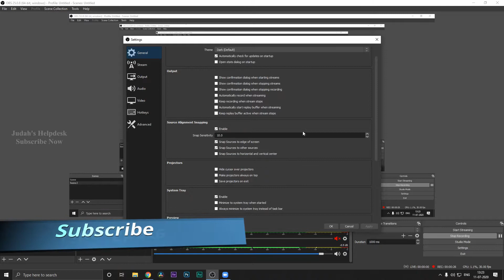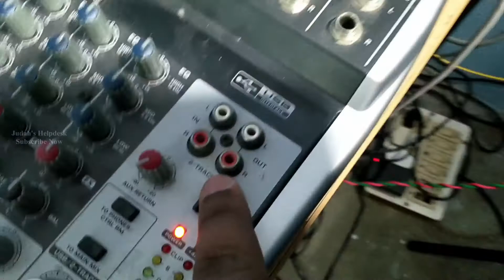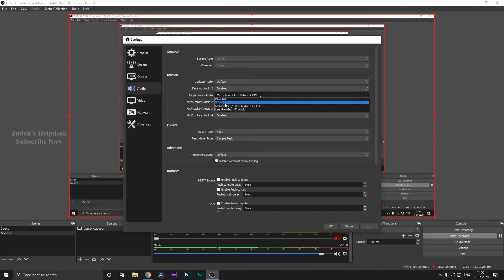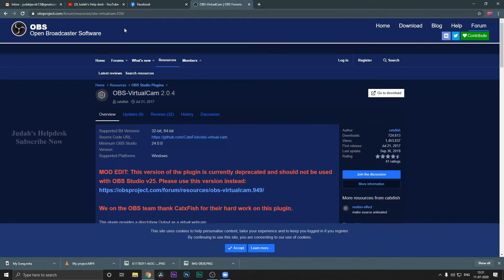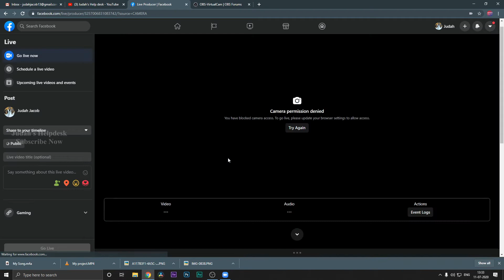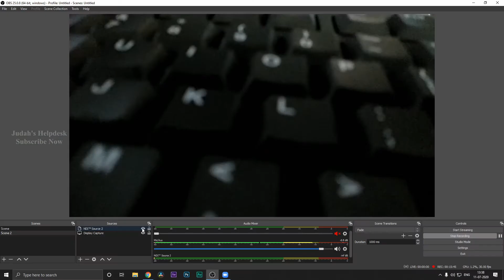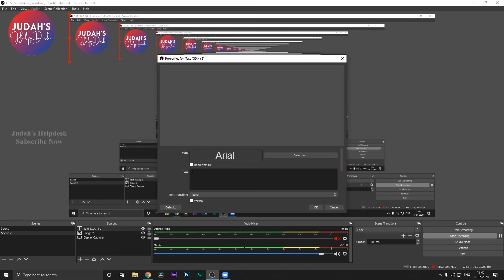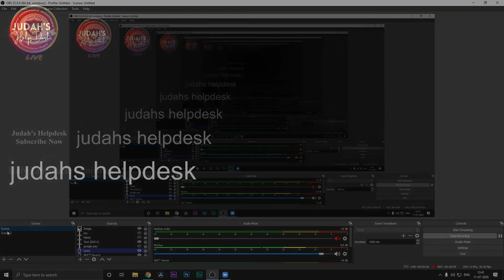How to Live Stream தமிழ் | OBS Best Settings | Video Audio Sync | How to Get audio into OBS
How to Live Stream தமிழ் | OBS Best Settings | Video Audio Sync | How to Get audio into OBS | Rectify Audio Delay